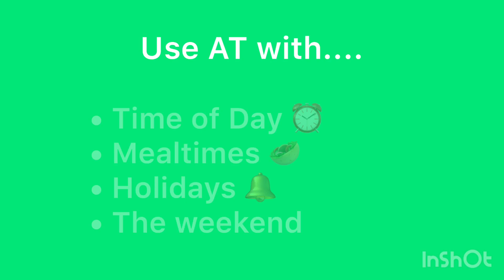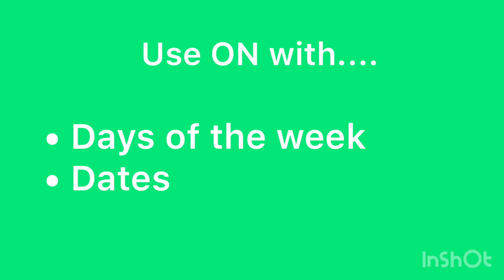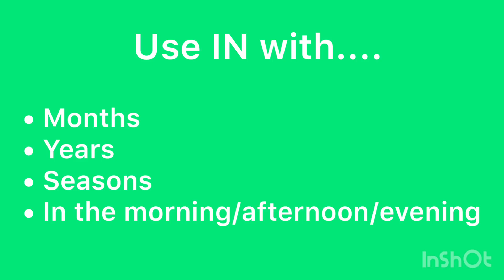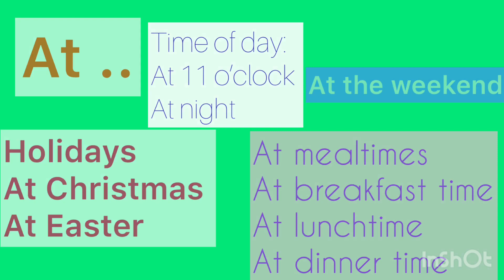Prepositions of Time At On In. When do we use these prepositions of Time in English?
English Prepositions of Time At ON IN. When do we use the prepositions of Time At On and IN? In this video we will teach you how to use them and remember them easily. Learn with us! Flying Fox English, English for everyone, English for the whole family.

Le preposizioni del tempo in inglese, impara con noi facilmente! Inglese per tutta la famiglia.